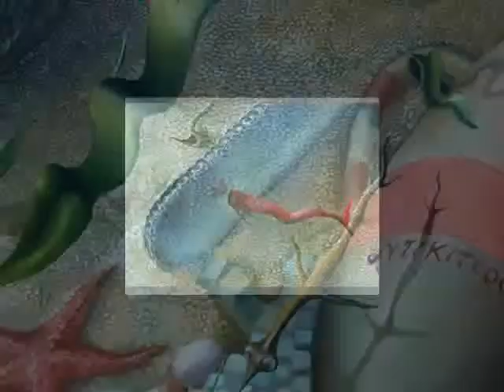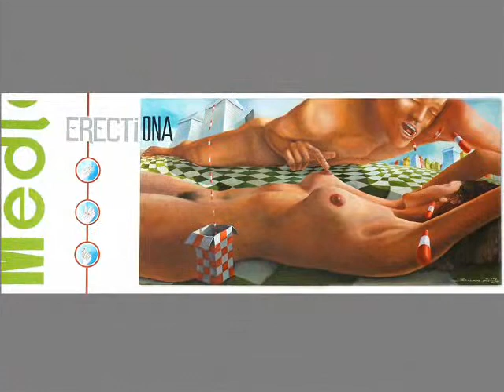COVART GALLERY Luxembourg - Exposition RUISANCHEZ GARCIA 2012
Javier Ruisánchez García est actuellement Professeur Titulaire de Dessin Graphique et d'Illustration, à l'École d'Art et de Dessin et responsable de la Restauration et Conservation des Biens Culturels de la ville de Valladolid.
Licencié en conservation et restauration du patrimoine, ayant une connaissance étendue des diverses techniques picturales et illustratives ainsi qu'une expérience de plus de 20 ans dans quelques branches de l'art et du dessin ainsi que dans les travaux publics, il réalise des peintures à l'huile sans esquisse préalable, sans dessin initial, en prenant le risque directement à la peinture pour nous conduire à l'œuvre finale.
Par ailleurs, il exerce comme président de jury pour la formation de futurs professeurs de dessin. Il est passé par l'École d'Art d'Oviedo, véritablement pionnière sur le plan national dans les années 80 pour l'enseignement du dessin graphique.
Dès ces années, il a déposé le terme de "ILUSTRISMO" qui relève d'une peinture comprenant beaucoup de charge identificative de l'illustration, caractéristique qu'assimilaient mal la critique et les tendances picturales de ce pays à cette époque.
Ainsi il a commencé en 1982 avec la première œuvre « ilustrista » qui a été intitulée "numéro 1". Toutes ses œuvres possèdent, comme seul titre, leur numéro de registre, en suivant leur ordre d'exécution
"L'Occhio Dell'Ilustrismo" est une marque déposée, 23734485 et 2373449, au Ministère de la Science et de la Technologie.

L'Ilustrismo
On entend par « Ilustrismo » la volonté d'élever l'illustration au rang de peinture. Transférer un élément supposé des arts mineurs aux arts majeurs, c'est aller à l'encontre de l´histoire, si récurrente, de la dichotomie qui a toujours opposé ces deux arts. Voilà pourquoi cette intention de placer l'illustration dans le domaine de supports picturaux est considérée comme étant tout à fait nouvelle, et elle pourrait être en même temps une réaction contre la peinture-peinture.
L'Ilustrismo, à l'iconographie totalement spécifique, se construit comme un antécédent de la réalité virtuelle, exprimé au moyen de ressources picturales traditionnelles (huile planographique). Il n´utilise ni esquisse préalable ni photographie, et, pour son exécution, il valorise surtout la profondeur de champ, laquelle est obtenue par des jeux compliqués d´orthogonales en conflit continu avec des distorsions angulaires.
L'Ilustrismo est né en 1984 avec Javier Ruisánchez García, (Llanes, Asturias 1964, Espagne), diplômé en Restauration et Conservation de peintures et sculptures à L´UPV (Université du Pays Basque), actuellement professeur de Communication Graphique de L´Ecole des Arts de Valladolid (Castilla y León, Espagne).
Javier Ruisánchez García